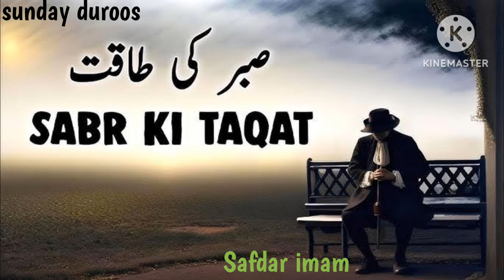Sunday duroos,topic : sabr ke fawaed o taqat(صبر کے فوائد و طاقت )by safdar imam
Religious teacher

About of the Safdar Imam

Designation
Founder ,Faiz e aam Educational Welfare Trust ,west champaran
Father's name ,Syed Ali Imam( Retired Military Police 1964)

Education at :
*Matriculation, Sri Chandis joyotis Sanskrit School ,bagaha

*Intermidiat,Kameshwar Singh Sanskrit School Darbhanga

*B.a Maulana Azad National Urdu University Hyderabad

*B.Ed from Acharya Nagarjuna University( A.P )

*Fazil from Shamsul Uloom Shahdara( Delhi)

Safdar Imam Is Urdu Speaker Globally besides YouTube and Internet

Praise Be to Lord Has Given Globally More 500 lectures Talk and various  Subjects

Royal International Air Conditioning Company Ahmadi

In  various  Masajid ,fahaheel area

Al Malik Salman Senior Secondary School ,Shifa

Gulf Catering Company(kako)Exit 16

Is called for guest lectures at Various instuitions Organization College and Schools

Faiz e aam educational welfare trust